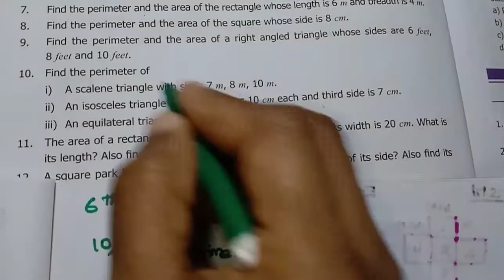6th Std - Term 3 | Maths - Chapter 3 | Exercise 3.1 - Sum 10 - 12